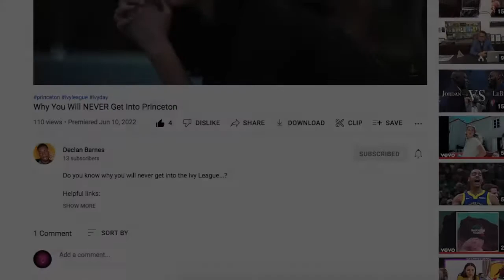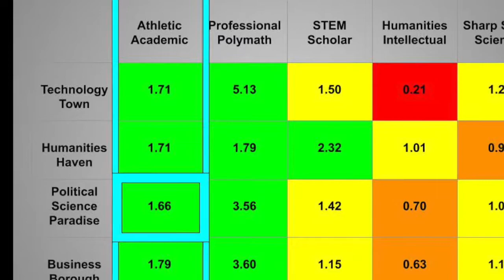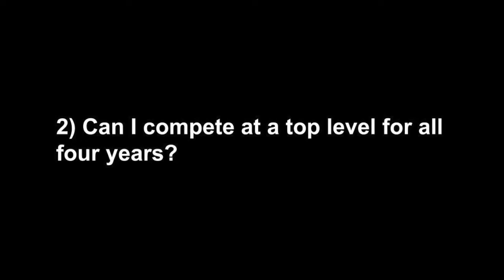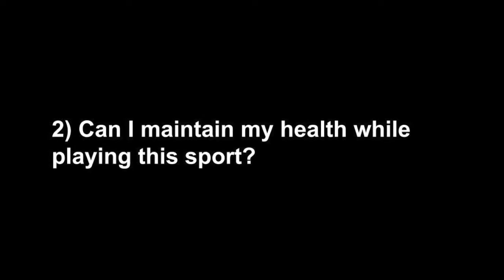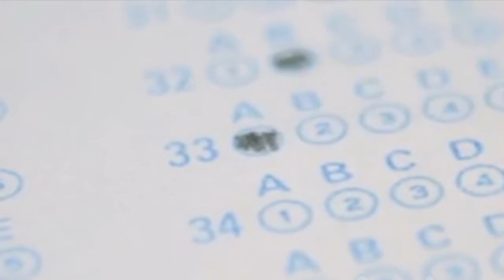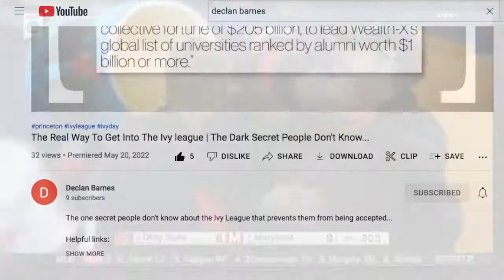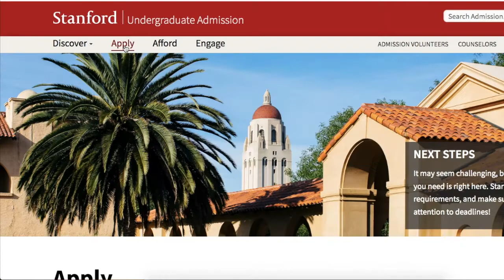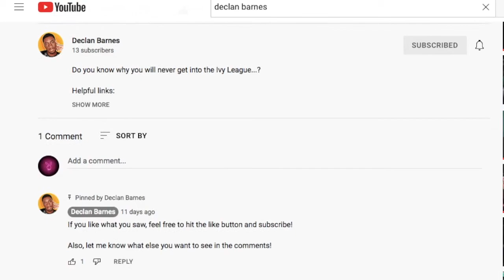The 3 Secrets Steps To Princeton Athletes NEED To Know...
Do you know the three steps for getting into Princeton?

Well, we're going to go over those 3 steps for every single type of student today...

What are your odds of getting into Princeton? Find out by taking this short quiz now!

What type of student are you?

Figure out what type of student tou are so you can create a plan to get into the school of your dreams starting today!

A world-class blog containing everything students need to know to have the best shot at getting into their dream school

A world class exclusive community where elite students get personalized tips, tricks, and coaching to help them get into the elite schools they dream of.

Prologue  - 00:00
My Story - 00:36
Background - 03:11
Strategy- 05:08
Part 1: The Humanities Intellectual- 05:33
Part 2: The Sharp Social Scientist - 20:53
Part 3: The STEM Scholar - 34:18
Part 4: The Professional Polymath- 47:59
Part 5: The Athletic Academic - 1:04:24
What's Next? - 1:18:50